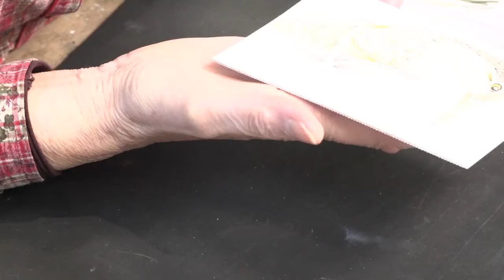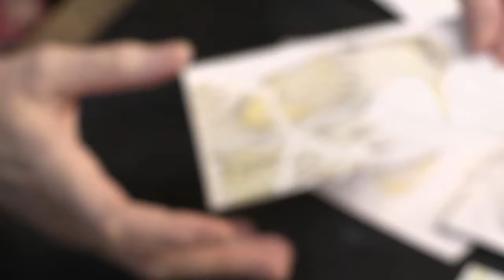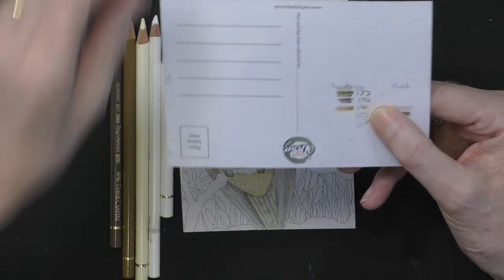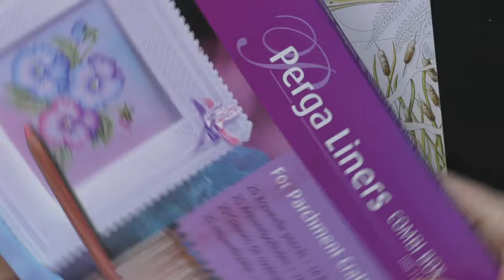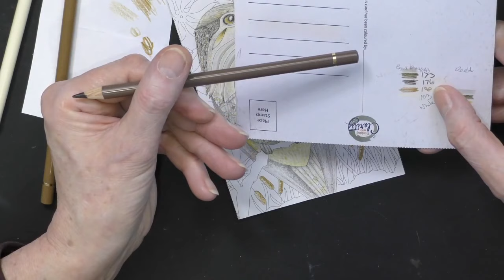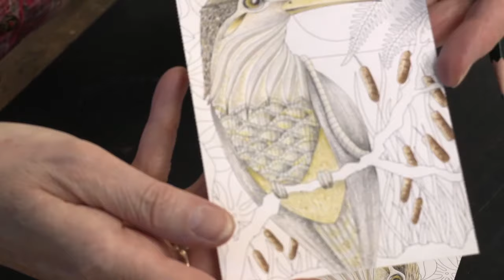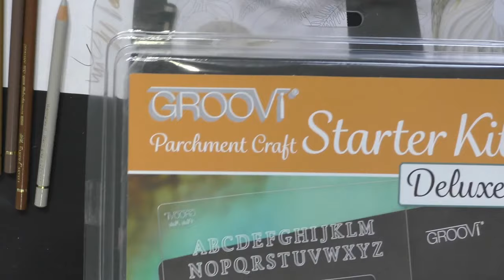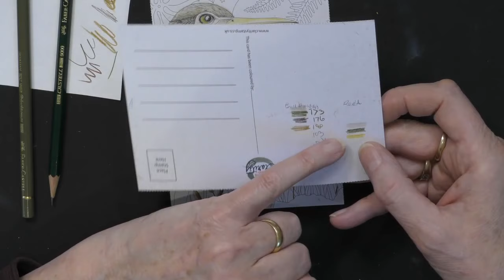🔴 Clarity LIVE from the SHAC Shack - Episode 169 - Stipple Along to a Song Day 4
Let's stipple!